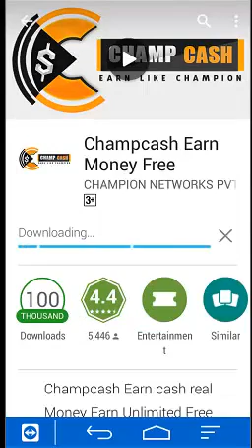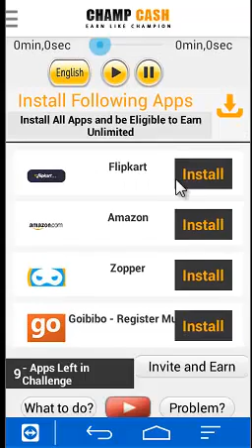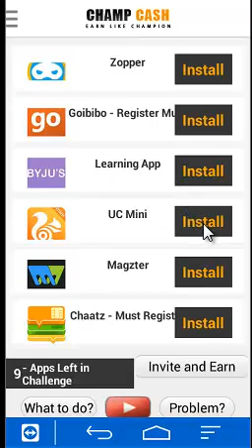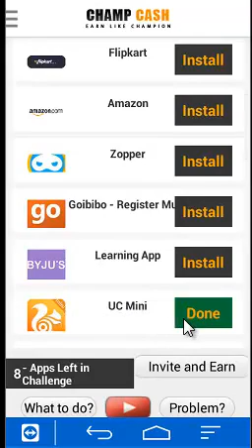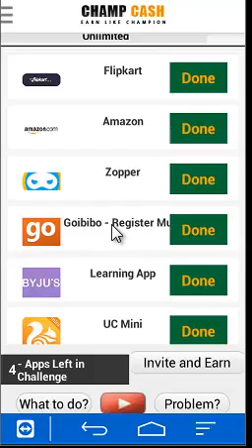Champcash free job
Champcash digtal india
Thankyou